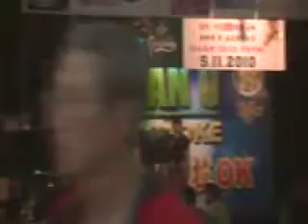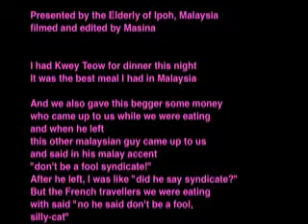Man-U Karaoke Competition, Ipoh!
Who needs an Ipod when you Ipoh?! This was our unexpected food and dining entertainment when having dinner at some food court in Ipoh of Malaysia.